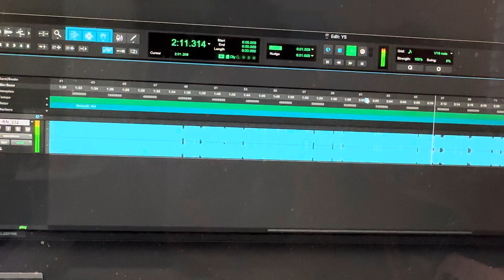Earrape part 57